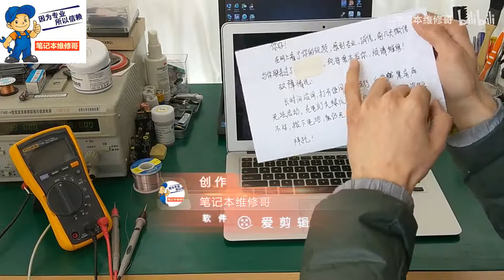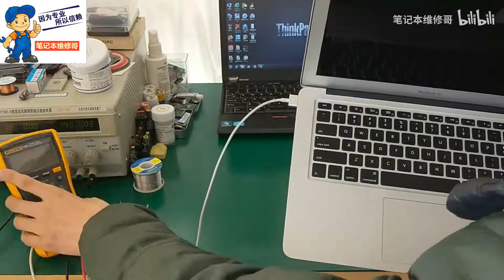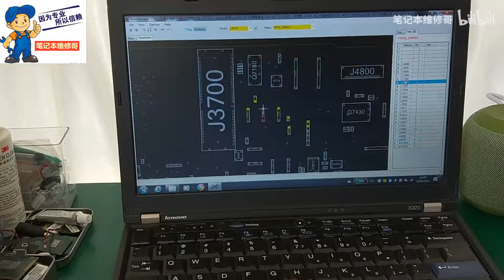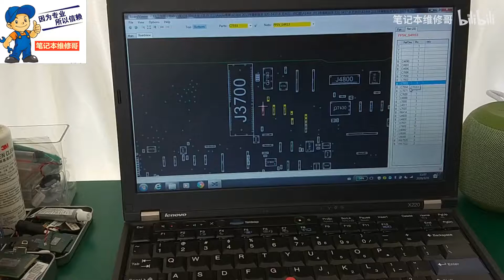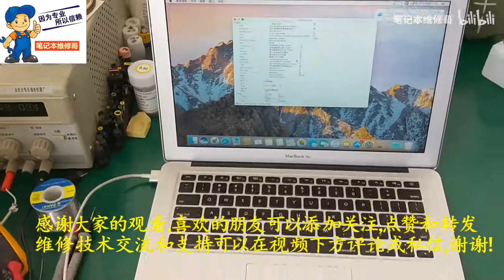久置不用macbook air开机使用途中突然黑屏，维修哥5分钟锁定目标，维修三步曲都走完了，它能醒过来吗？